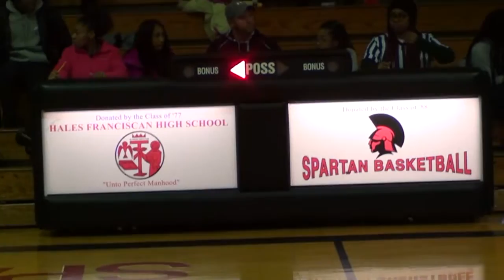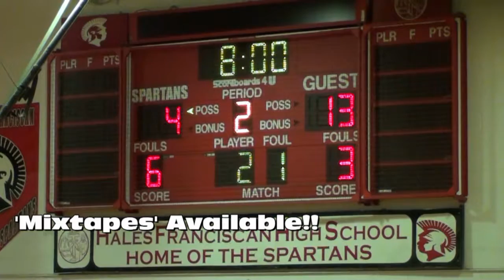* [1] Butler Lynx@Gary Comer Catamount Basketball1 Camermanjon/